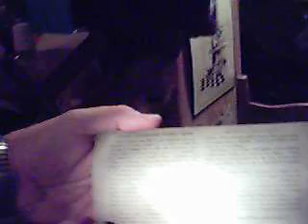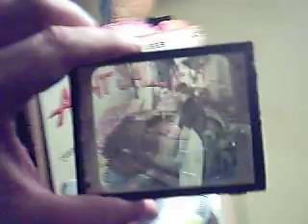Keystone View Company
These are some antique viewers and projector from the Keystone View Company. I can't find any info on the glass pictures and projector.